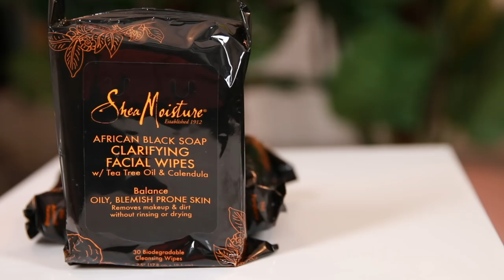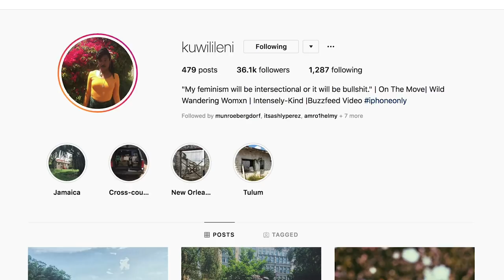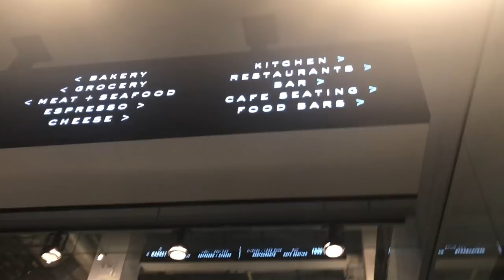We Lived Like Zendaya For A Week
I imagine it will be luxurious...

MUSIC
Summer-Sketches
Licensed via Warner Chappell Production Music Inc.

STILLS
FBL-WC-2018-MATCH24-NGR-ISL-FANS
NICOLAS ASFOURI/Getty Images
2018 MTV Movie And TV Awards - Show
Kevin Winter/Getty Images
2018 MTV Movie And TV Awards - Red Carpet
Christopher Polk/Getty Images
2018 MTV Movie And TV Awards - Red Carpet
Christopher Polk/Getty Images
2018 CFDA Fashion Awards - Show
Vulture Festival Presented By AT&T - Milk Studios, Day 2
Cindy Ord/Getty Images
Heavenly Bodies: Fashion & The Catholic Imagination Costume Institute Gala - Arrivals
Neilson Barnard/Getty Images
Beautycon Festival NYC 2018 - Day 2 Portraits
Amy Sussman/Getty Images
Beautycon Festival NYC 2018 - Day 2
Matthew Eisman/Getty Images
2018 Coachella Valley Music And Arts Festival - Weekend 1 - Day 3
Nickelodeon's 2018 Kids' Choice Awards - Show
Kevin Winter/Getty Images
Colored realistic royal crown of gold
Lutsina Tatiana/Getty Images
Set of infographic vector arrows
Idris Guluzade/Getty Images
The Greatest Showman Australian Premiere - Arrivals
Lisa Maree Williams/Getty Images
Volez, Vogez, Voyagez - Louis Vuitton Exhibition Opening
Nicholas Hunt/Getty Images
Women Making History Awards Honoring Kerry Washington, Instagram COO Marne Levine, & SpaceX President & COO Gwynne Shotwell
John Sciulli/Getty Images
FILE PHOTO:  Biopic Roles Traditionally Lead As Oscar Nominations Are Announced
Marilyn Portrait
Baron/Getty Images

Zendaya at Heavenly Bodies: Fashion & The Catholic Imagination Costume Institute Gala
Getty Images Video/Getty Images